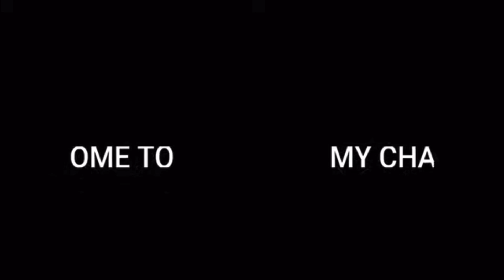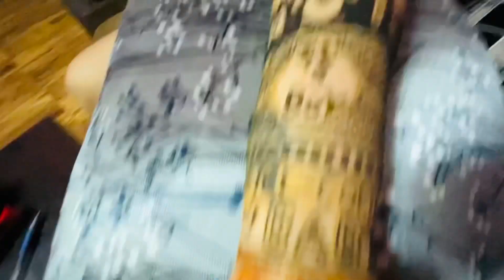Baby shower ki mehndi & shopping 🛍️ complete ho gyi